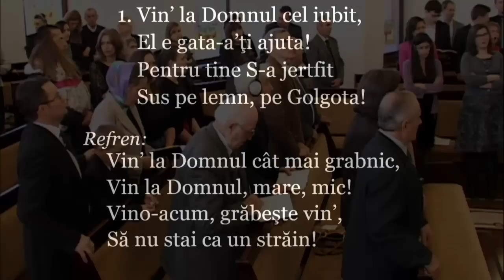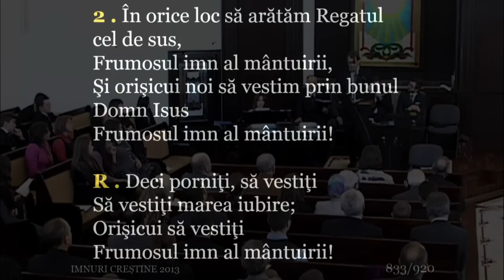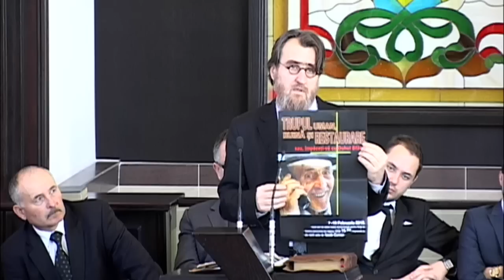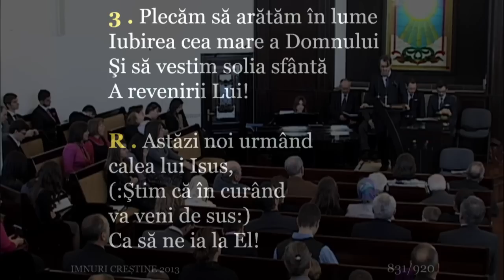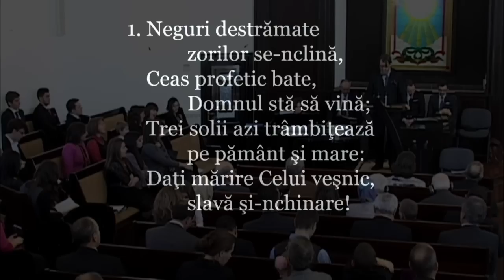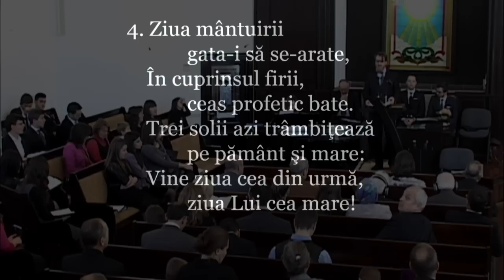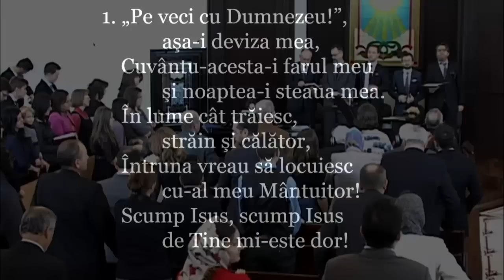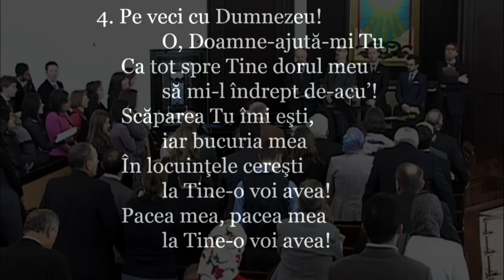31|01|2015 - Iacob Coman - Vulpea si Pocainta